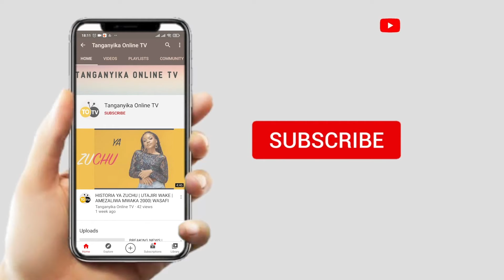TANZIA: ASKOFU NA MWIMBAJI WA NYIMBO ZA INJILI EPHRAHIM MWANSASU AMEFARIKI LEO AGOSTI 29, 2021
Taarifa zilizotufikia hiv punde
Askofu Ephraim Mwansasu Amefariki Usiku Wakuamkia Leo, Ambapo Alikua Akiumwa Kwa Muda Mrefu.

Kwa Sasa Msiba Upo Kimara Mwisho, Bishop Mwansasu Atakumbukwa Kwa Nyimbo Zake Maarufu Kama TUTATESA MILELE, MATHAYO, HERI WENYE MOYO SAFI, SIKU NIKILALA MUTI  n.k

Bwana Ametoa Na Bwana Ametwaa Jina Lake Lihimidiwe R.I.P Bishop Mwansasu. Tutakukumbuka milele

to tv tunatoa pole kwa familia, ndugu, jamaa na marafiki bila kusahau waumini wote wa huduma ya Hossan Gospel Center pamoja na wadau wa mziki wa injili Tanzania nzima

Karibu utangaze nasi, wasiliana nasi kwa simu nama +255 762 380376 au 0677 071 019